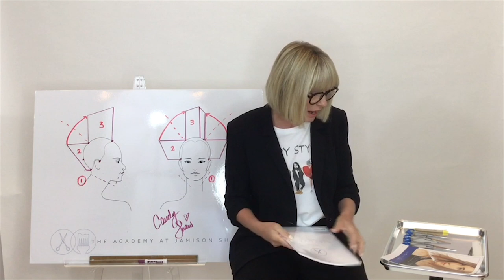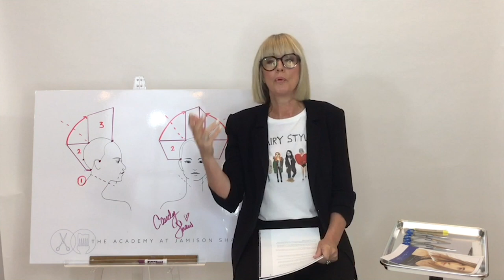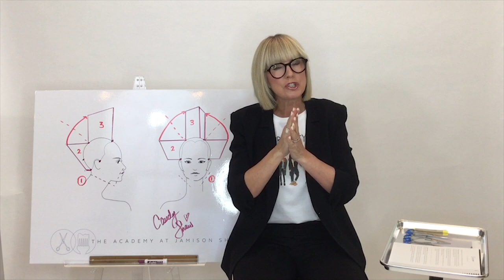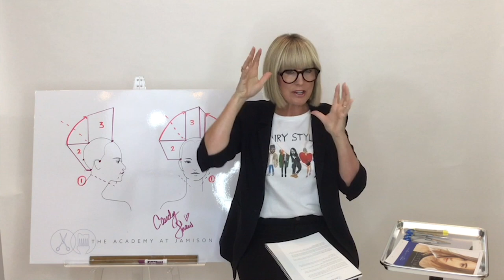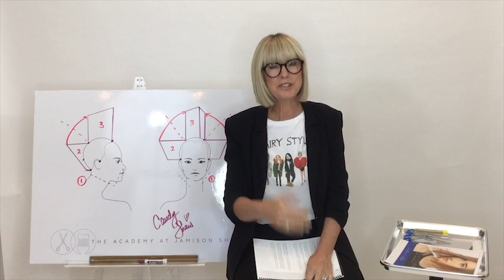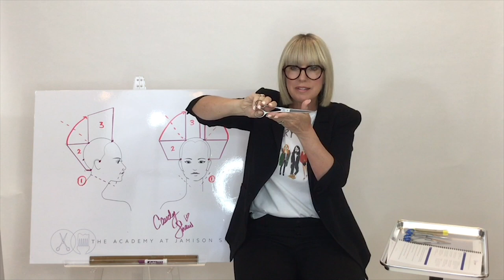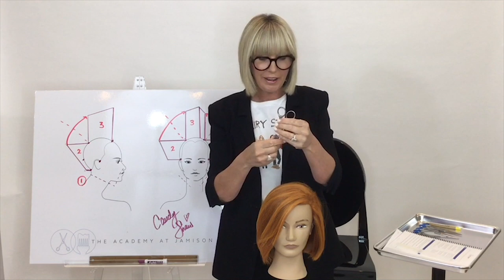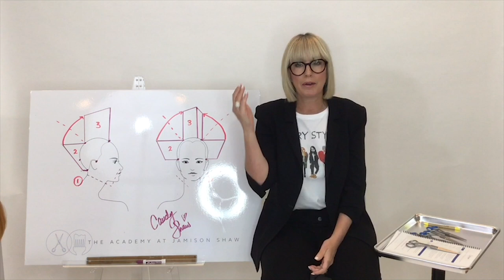Candy Shaw's "Pardon My French!" : Episode 1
Candy's hit Facebook series comes to YouTube! In this 4 part series, the Balay Lama shares a wealth of information about her revolutionary French Haircutting technique so you can create chic, versatile looks more quickly and efficiently than ever. Even better? It's the perfect complement to your balayage highlights!

You can now catch up on your time from where ever you are, and pick up some new French Cutting skills while you're at it!